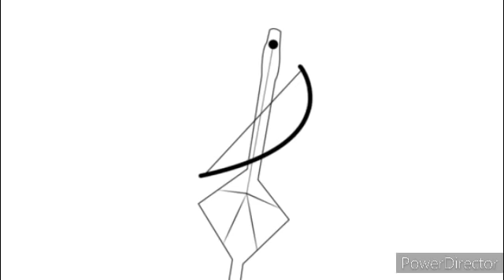ሳማንታ ፓወር ንመንግስቲ ኣብይ ኣሕመድ እንታይ እያ ኢላቶ?